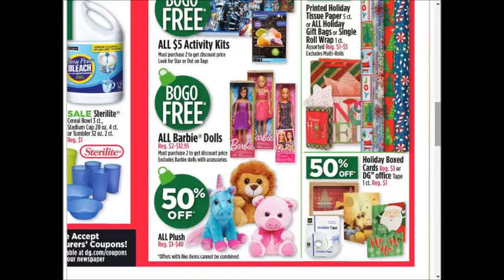Dollar General SUPER weekly special deals AD coupon preview vol2